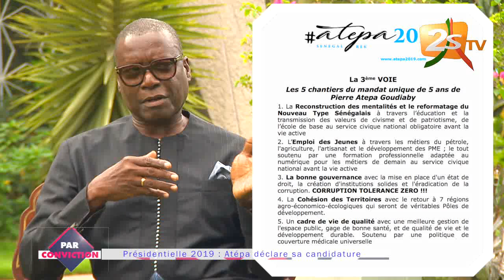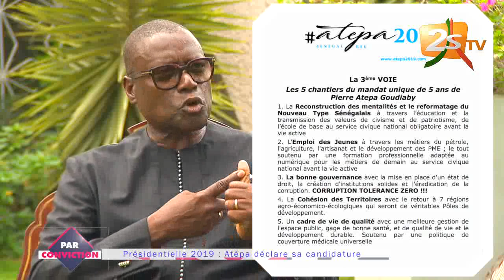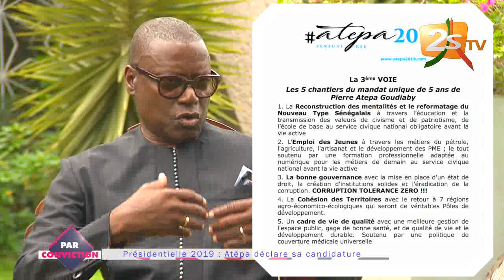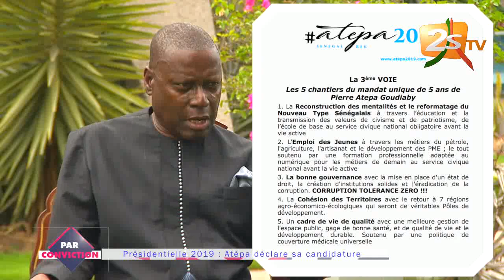PAR CONVICTION DU 23 AOÛT 2018 AVEC CHEIKH DIABY - INVITÉ PIERRE GOUDIABY ATÉPA